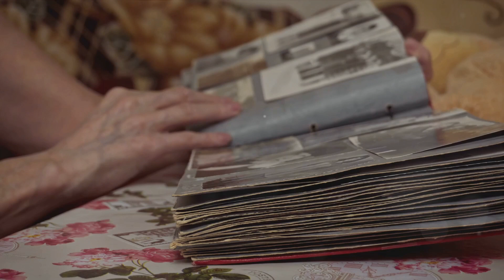Van Halen: The Legendary Journey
Van Halen: The Legendary Journey" is a thrilling deep dive into the history of one of rock music's most influential and iconic bands, Van Halen. Formed in Pasadena, California, in 1972, Van Halen redefined rock 'n' roll with their electrifying performances, groundbreaking guitar techniques, and unforgettable hits. This retrospective traces the band's origins from the Van Halen brothers, Eddie and Alex, teaming up with David Lee Roth and Michael Anthony, to their meteoric rise in the late 1970s and early 1980s.

Experience the evolution of Van Halen's sound, from their self-titled debut album in 1978, featuring classics like "Runnin' with the Devil" and "Eruption," to the synthesizer-driven pop of "1984," home to megahits like "Jump." The documentary explores the band's significant impact on rock music, highlighting Eddie Van Halen's revolutionary guitar playing that inspired countless musicians and changed the landscape of rock guitar.

Delve into the highs and lows of the band's career, including their turbulent line-up changes, with the departure of David Lee Roth and the entrance of Sammy Hagar, leading to a new era with hits like "Why Can't This Be Love." The film doesn't shy away from the challenges and controversies that surrounded the band, from internal conflicts to Eddie's battle with cancer.

Featuring rare footage, exclusive interviews, and insights from music experts, "Van Halen: The Legendary Journey" is a must-watch for fans and newcomers alike. It's not just a story of a rock band; it's a tale of innovation, resilience, and the relentless pursuit of musical greatness. This documentary is a tribute to Van Halen's enduring legacy in the world of rock music.

På Dansk:

Beskrivelse:
"Van Halen: Den Legendariske Rejse" er et spændende dyk ned i historien om et af rockmusikkens mest indflydelsesrige og ikoniske bands, Van Halen. Dannet i Pasadena, Californien, i 1972, omdefinerede Van Halen rock'n'roll med deres elektrificerende optrædener, banebrydende guitarteknikker og uforglemmelige hits. Denne retrospektive sporer bandets oprindelse fra Van Halen-brødrene, Eddie og Alex, der teamede op med David Lee Roth og Michael Anthony, til deres meteoriske opstigning i slutningen af 1970'erne og begyndelsen af 1980'erne.

Oplev udviklingen af Van Halens lyd, fra deres selvbetitlede debutalbum i 1978 med klassikere som "Runnin' with the Devil" og "Eruption", til den synthesizer-drevne pop på "1984", hjem til megahits som "Jump". Dokumentaren udforsker bandets betydelige indflydelse på rockmusikken, idet den fremhæver Eddie Van Halens revolutionerende guitarspil, der inspirerede utallige musikere og ændrede landskabet for rockguitar.

Dyk ned i højdepunkterne og nedturene i bandets karriere, herunder deres turbulente line-up ændringer, med afgang af David Lee Roth og indtræden af Sammy Hagar, hvilket førte til en ny æra med hits som "Why Can't This Be Love". Filmen undgår ikke de udfordringer og kontroverser, der omgav bandet, fra interne konflikter til Eddies kamp mod kræft.

Med sjældne optagelser, eksklusive interviews og indsigt fra musikeksperter er "Van Halen: Den Legendariske Rejse" et must-watch for både fans og nytilkomne. Det er ikke bare en historie om et rockband; det er en fortælling om innovation, modstandsdygtighed og den ustoppelige stræben efter musikalsk storhed. Denne dokumentar er en hyldest til Van Halens varige arv i rockmusikkens verden.